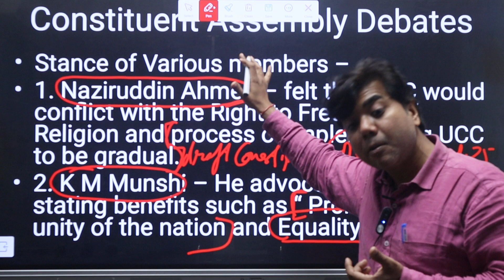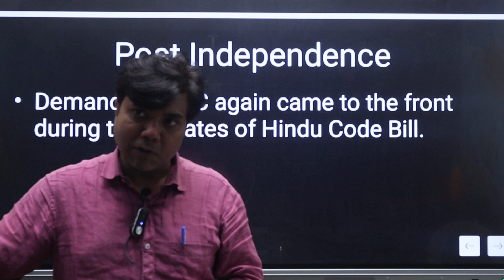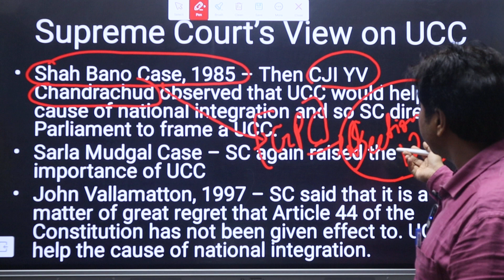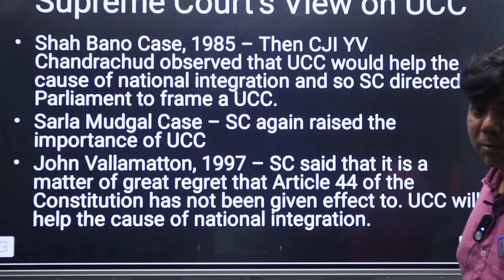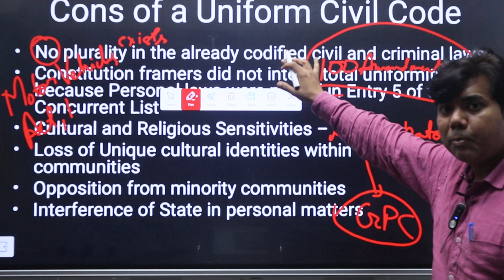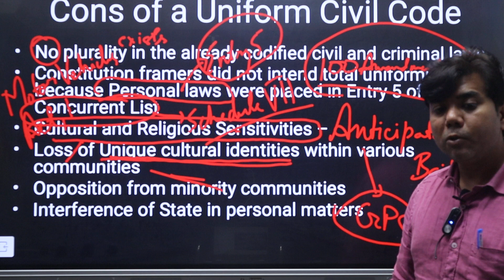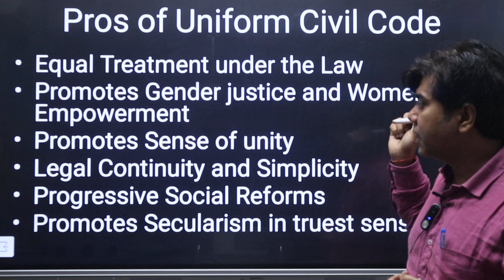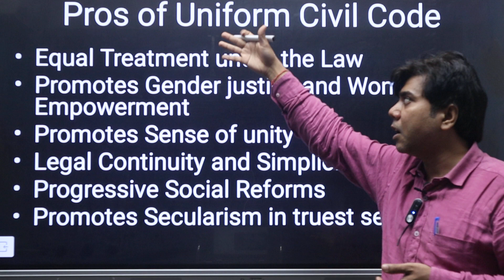Universal Civil Code : Part 2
Learning is the process of acquiring new understanding, knowledge, behaviors, skills, values, attitudes, and preferences. Human learning starts at birth and continues until death as a consequence of ongoing interactions between people and their environment.
Learning is a continuous process that encourages acquiring competencies, knowledge, and skills to develop future opportunities. It is common in India to prepare for a competitive exam.
After completing 12th class, students have to choose a competitive exam for further study or government jobs . Mostly, candidates select further study after 12th , but after graduation they want a government job.
We at After School Edu try to impart the knowledge of general studies in a way that not only prepares you for different exams but also encourage the habit of reading, building a network that encourages learning, asking questions, research & exploring all other avenues of learning  Every day is a new day and you learn something in daily life.